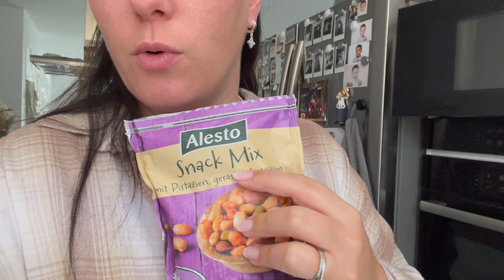Kochen & Backen l Geburtstag von meinem Mann l New Collection l Braut Tasche?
Code: amanda
-25% + 1 Gratis Artikel ab 79€